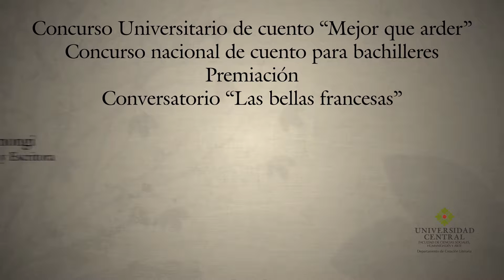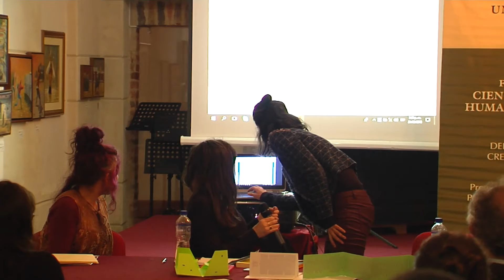210318 Mejor que arder y Las bellas francesas